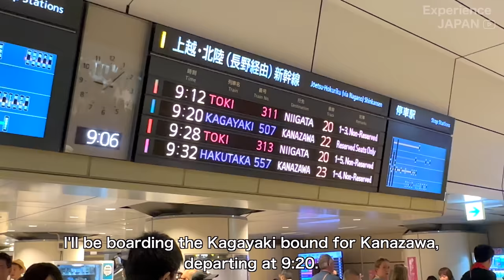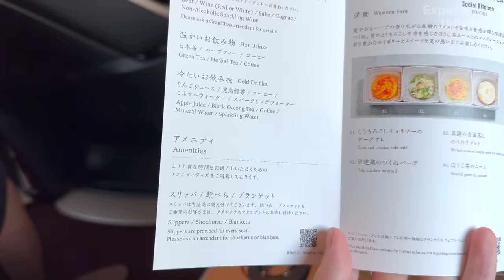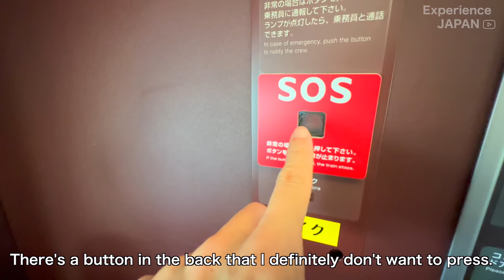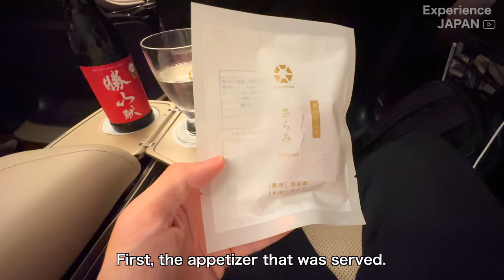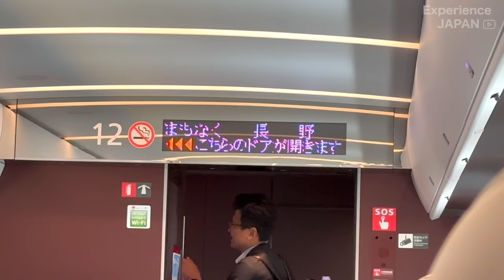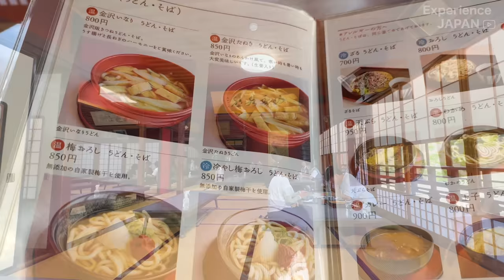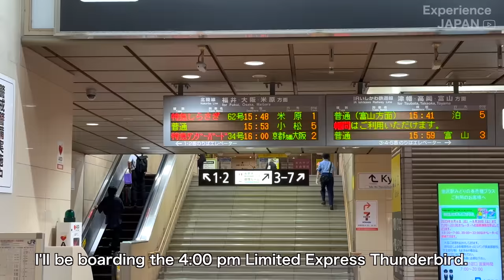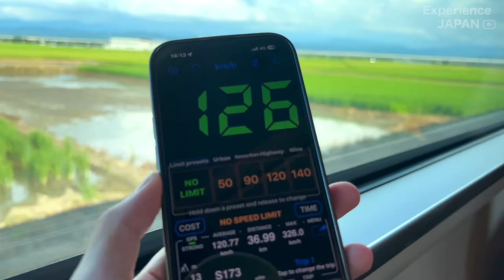Riding Japan’s Luxurious Bullet Train l KAGAYAKI First Class Seat 🚄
I experience the luxury of the Kagayaki Shinkansen's Gran Class from Tokyo to Kanazawa! 🚅
After exploring the beautiful sights of Kanazawa, we hop on the Thunderbird train to the historic city of Kyoto.
There's plenty to see, so enjoy the ride.